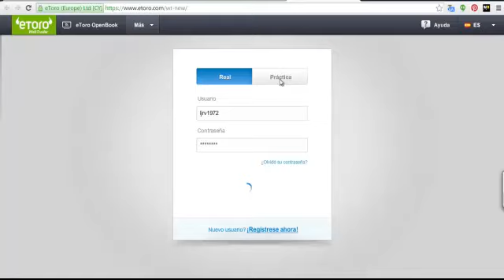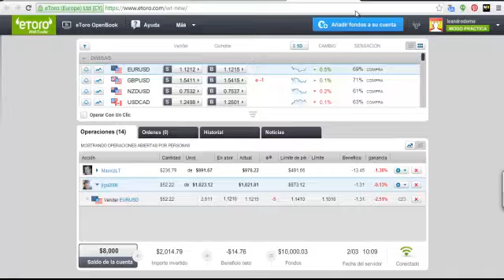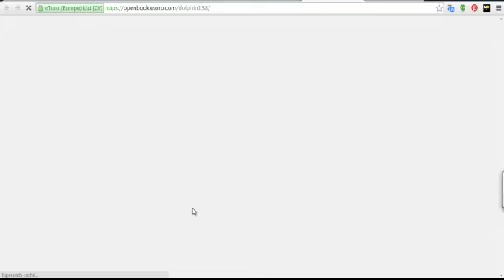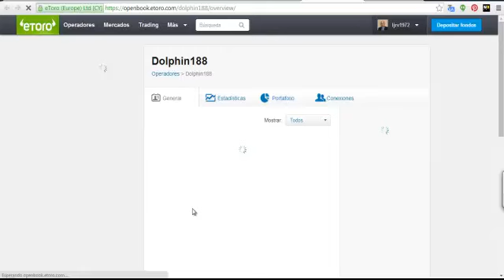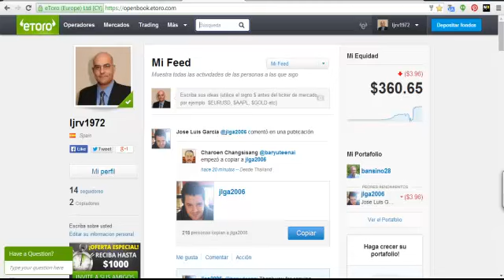✔ Forex Facil: Estrategia Efectiva Copiando Traders. Su capital está en riesgo - Producto volátil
Advertencia: eToro es una multi-asset plataforma que ofrece productos CFD y no CFD.

El 76% de invesores retail pierden dinero cuando operan CFDs con este proveedor. Usted debe considerar si puede permitirse este alto riesgo de perder su dinero.

Seguimiento de mi Estrategia de Forex, siguiendo a los Mejores Traders en Etoro.

Como era de esperar, seguimos ganando dinero con todas los operaciones cerradas con ganancia.

Tu TIENES ABSOLUTO CONTROL de tus Fondos y Operaciones, y puedes entrar y salir cuando quieras.

No te pierdas Etoro, para Ganar Dinero Copiando a los Grandes.